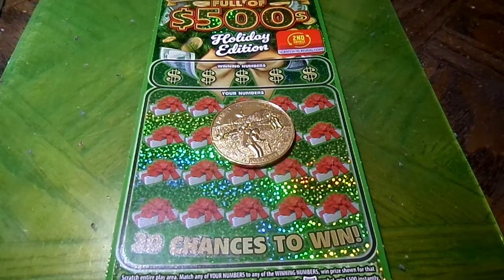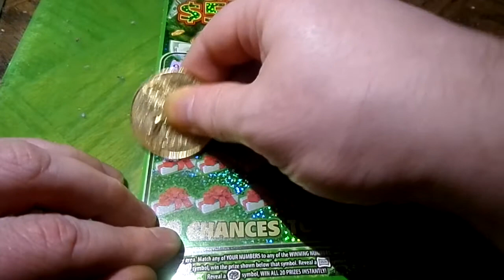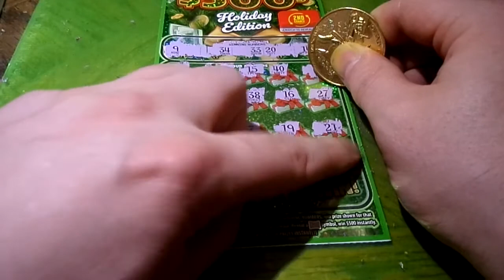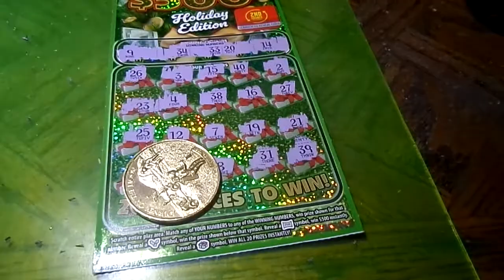Full of 500's Holiday Edition Part 11